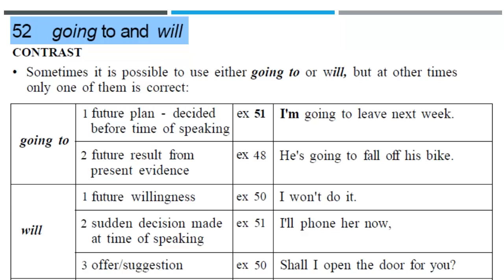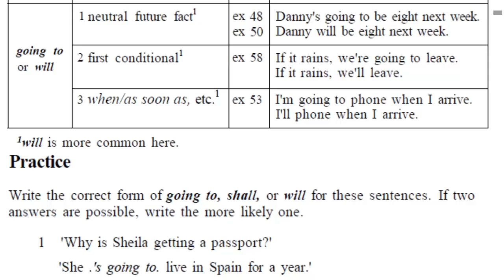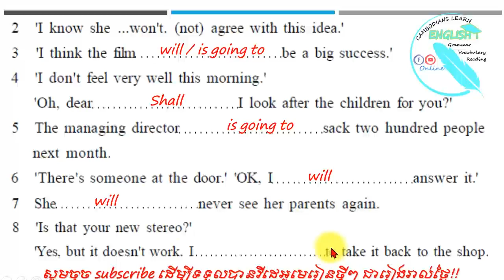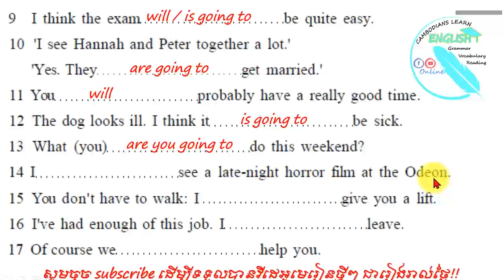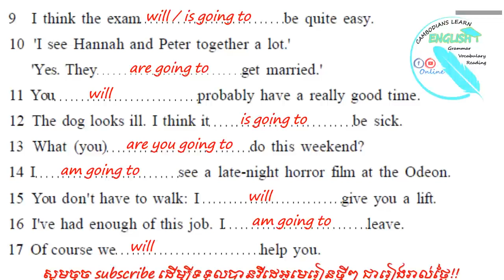Lesson 52: Be going to VS Will # Pre-intermediate Level